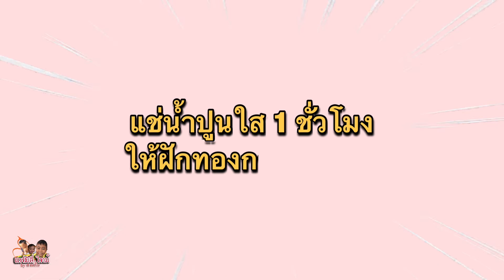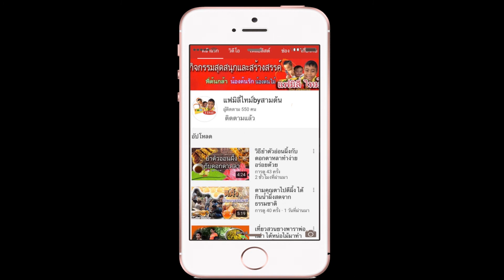แจกสูตรวิธีทำฝักทองเชื่อม ฝีมือคุณยาย ทำง่าย อร่อยด้วย l แฟมิลี่ไทม์byสามต้น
เก็บฝักทองจากสวน มาทำเมนูฝักทองเชื่อมฝีมือคุณยาย